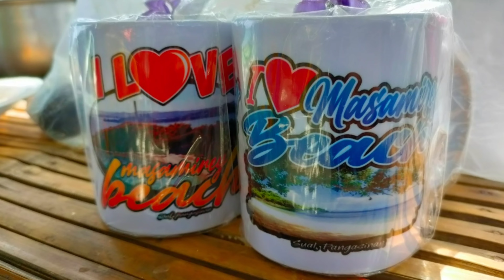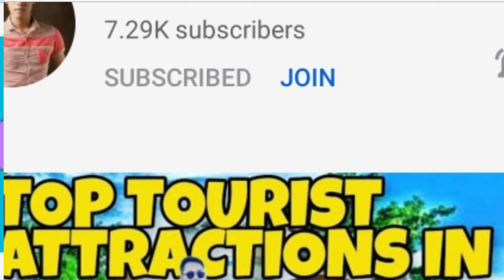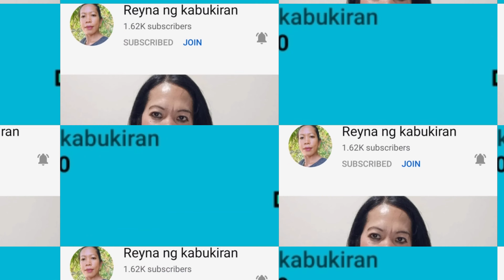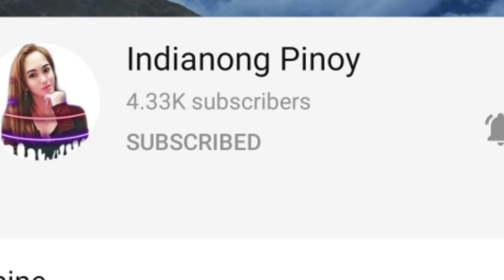Souvenirs at masamirey beach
Ang mga souvenir na mabibili sa masamirey cove white sand beach , ito Ang napakamura at maganda Ang pagkagawa lalo na ang mga keychain, shells ,magnitic Souvenirs ,t shirts, mug at marami pang iba..

Super ganda ng place at mga mabibili ditoy sa masamirey cove white sand beach na matatagpuan sa sual, Pangasinan..

how to join in my channel membership?

Join Button Membership 1 month access
But Need to be Visible and Cooperate on my LIVE STREAM
Starting Date : October 1, 2020

99 php                RAMEL SUPPORT LEVEL 1
1 FREE lapag a month
Priority lane (invite list )
Need to visible on my lives tream
Shout out in my Lives Stream

399 php                 RAMEL SUPPORT LEVEL 2
2 FREE lapag a month

599 php                 RAMEL SUPPORT LEVEL 3
3 FREE lapag a month
Support your new content videos

(YOU DONT NEED TO SHOW UP ON MY LIVESTREAM)
2999 php                 RAMEL SUPPORT LEVEL 4

LETS PROMOTE YOUR CHANNEL EVERYDAY ON MY YOUTUBE LIVESTREAM.
TO GROW UP YOUR CHANNEL HAVE A GOOD DAY A HEAD GODBLESS US AND KEEP SAFE .. SEE YOU GUYS .